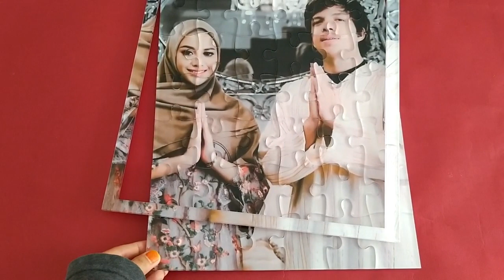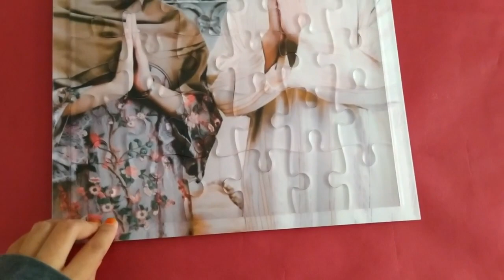Custom Foto Puzzle Akrilik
Acrylic Foto Puzzle mumer

Material bahan : Akrilik (Bukan Mengunakan Plastik)
-Produk PRE-ORDER
-Custom Foto Apapun
-File Foto minimal 2Mb
-File Foto Portrait / Landscape

Untuk info order :
Order👇
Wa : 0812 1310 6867